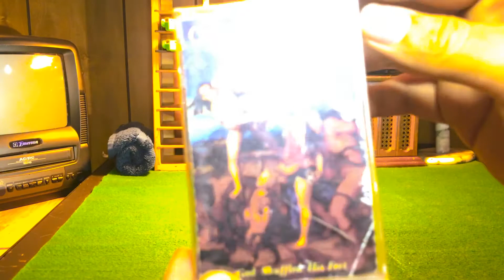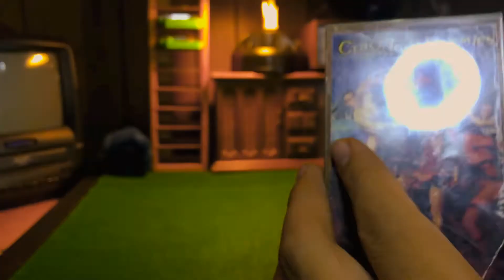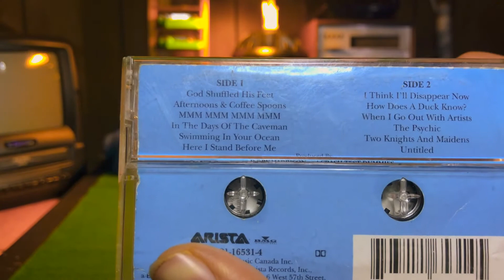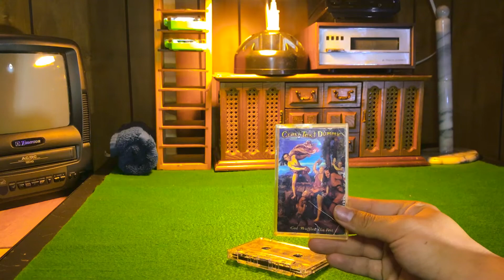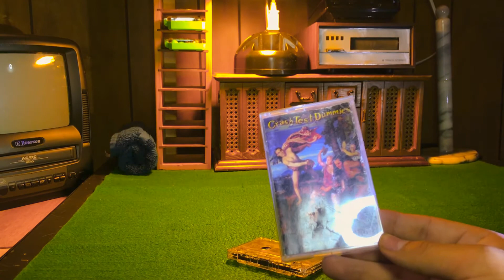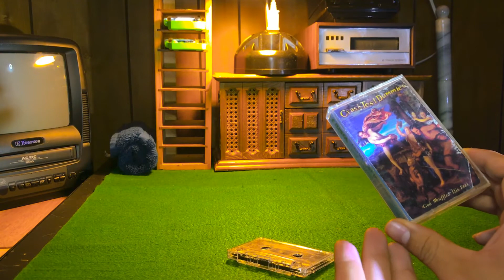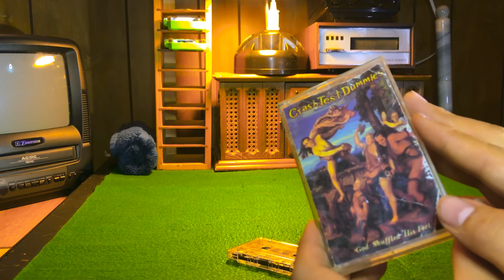Weekly Music Recommendation (Crash Test Dummies).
This week we are going to look over the amazing Crash Test Dummies and their my to recommendations so give it a tr.